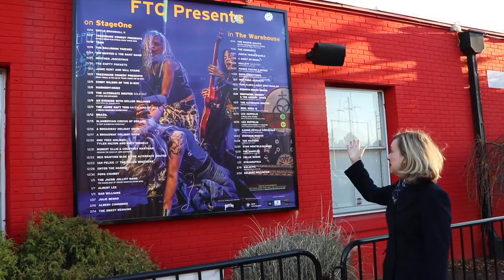Fairfield Theatre Company!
An exciting arts venue like the Fairfield Theater Company brings vitality to our community.  Looking for something fun to do indoors during the winter season?  Join the party atmosphere and catch a show.  FTC has amazing performers!